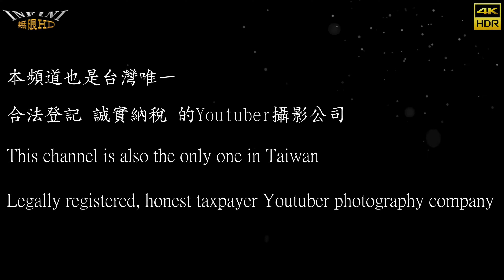【無限HD】新草衙南安宮 毒藥女巫 6(4K 60p)